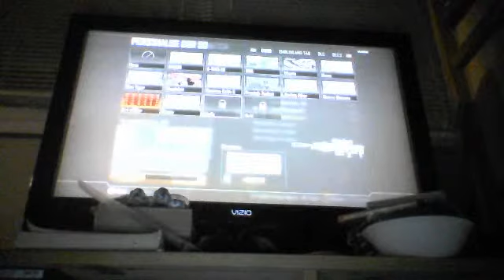Adventure To The Gold Camo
Hey Like If You Like This Series.